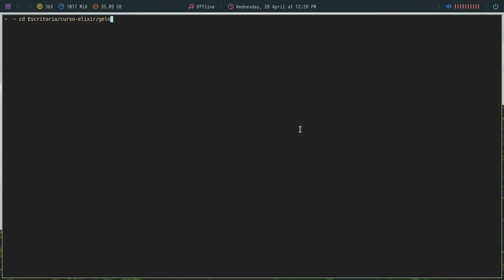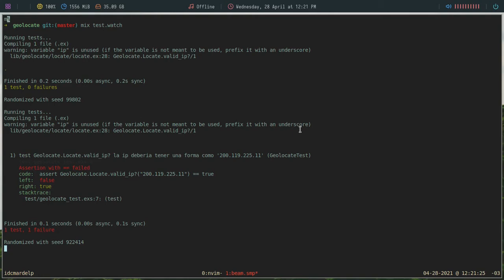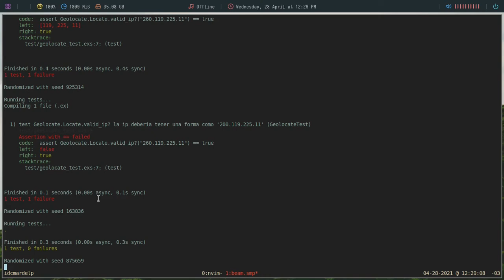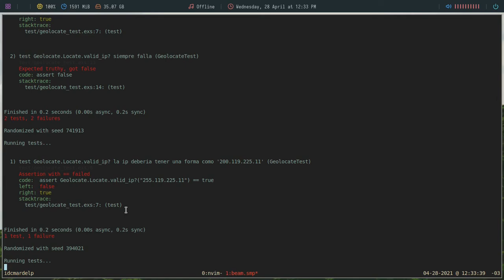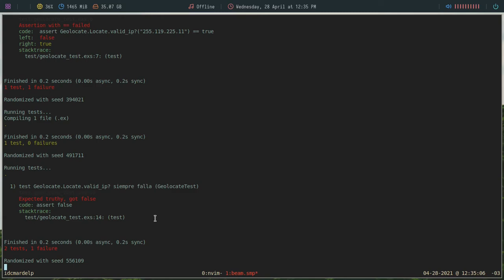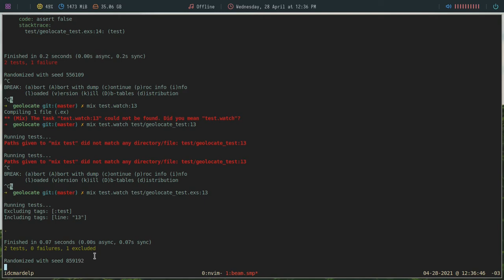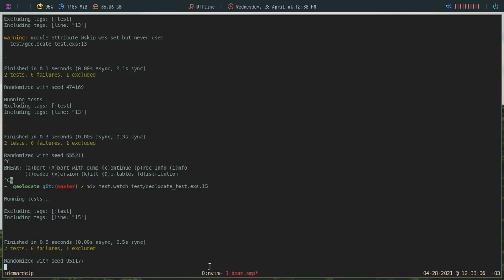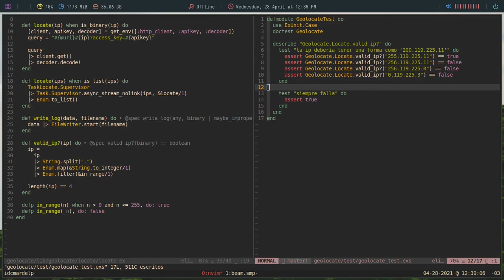66 Curso de Elixir - terminando nuestra primera prueba y ejecución de pruebas especificas.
En este capitulo del Curso de Elixir vamos a ver como podemos completar la  funcionalidad de nuestra función función valid_ip?  que estamos probando. También veremos como podemos ejecutar pruebas especificas sin necesidad de correr todas las pruebas declaradas.

Bitcoin: 1VkBDa4GqFZJpuobKrkyr6g7tgJDw1b6s
Ethereum:  0xcA3CFbB168f4DE8eC87034d707F2e30C789d9413